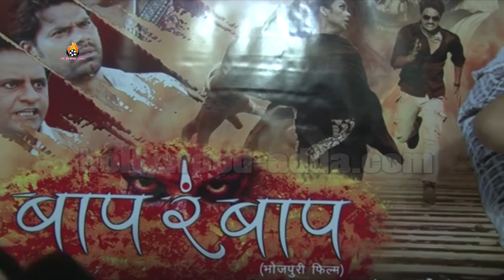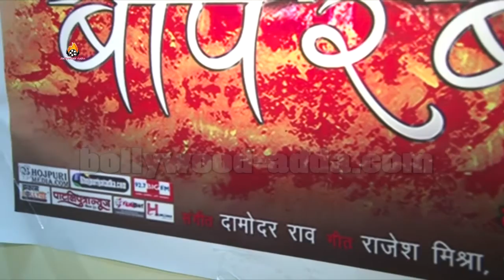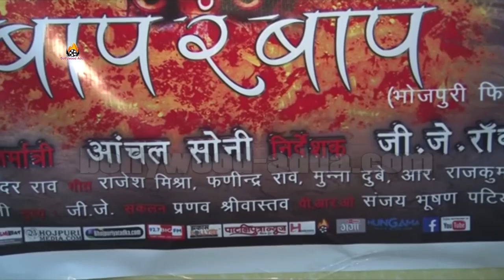Baap Re Baap Bhojpuri Film (2016) - Trailer Launch - Anchal Sony - Special Interview With Star Cast